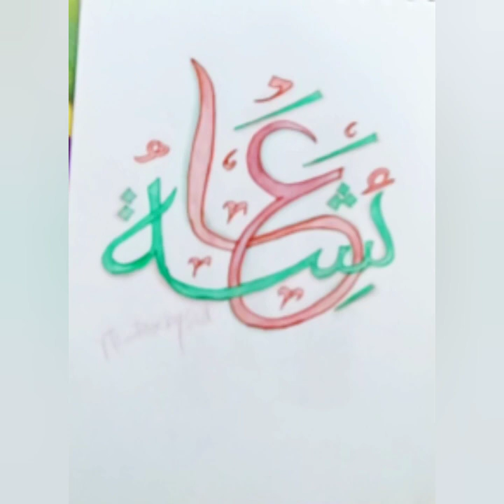Cute baby girls name | Islamic names (Ayesha) | Arabic calligraphy art | stylish calligraphy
This calligraphy is proposed for the islamic baby girls name, special calligraphy markers and calligraphy pencils has been used in this name art. You can easily learn calligraphy online by watching this video.
Learning calligraphy is very easy now with youtube videos. you can suggest me names in new and stylish name art. This is unique name art.

for YouTube searching bar you can easily type ( Dex by Sid ).